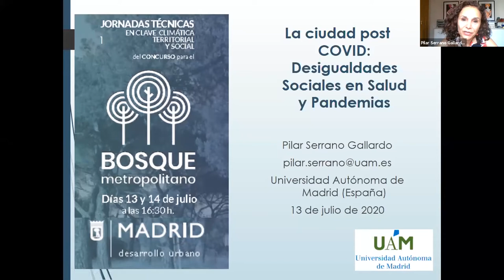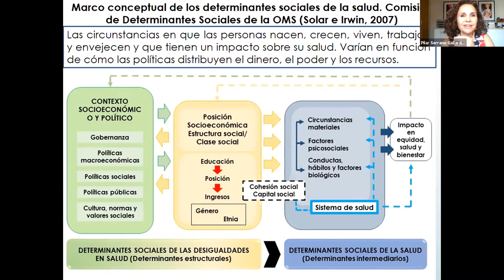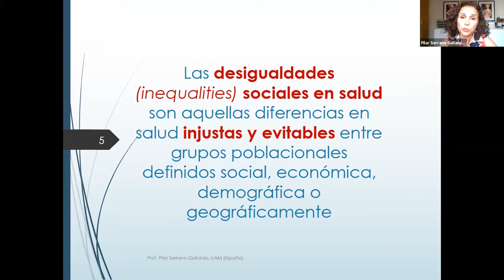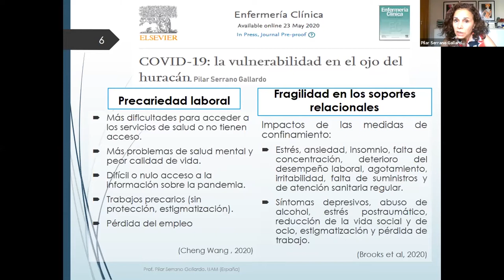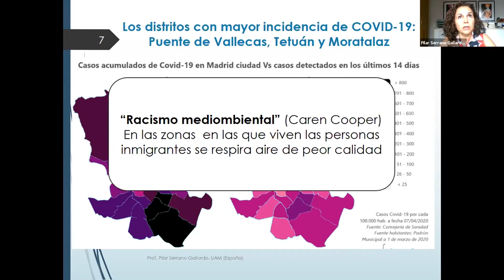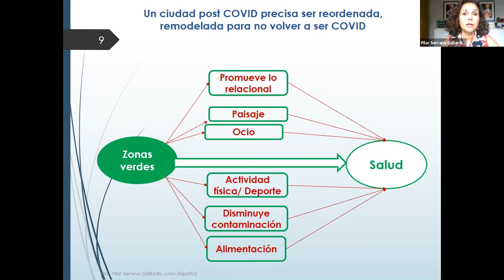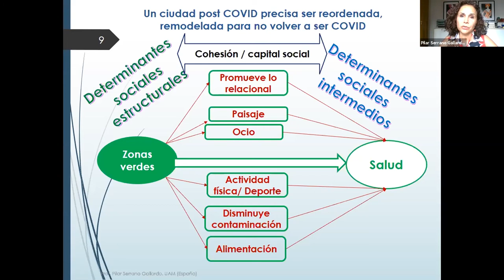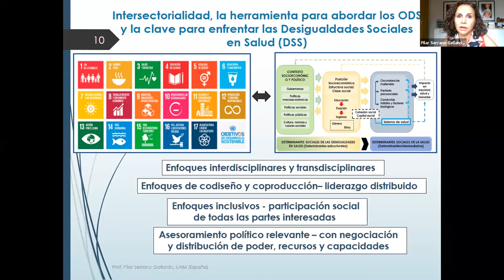Pilar Serrano Gallardo: "Desigualdades sociales en salud y pandemias"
Ponencia de Pilar Serrano Gallardo, "Desigualdades sociales en salud y pandemias", en las Jornadas Técnicas del Concurso para el Bosque Metropolitano (sesión 1: 13 de Julio de 2020) organizado por el Ayuntamiento de Madrid, la UPM, y el EIT Climate-KIC.